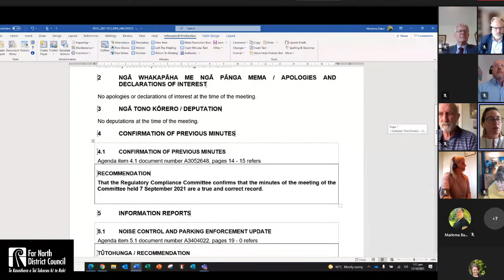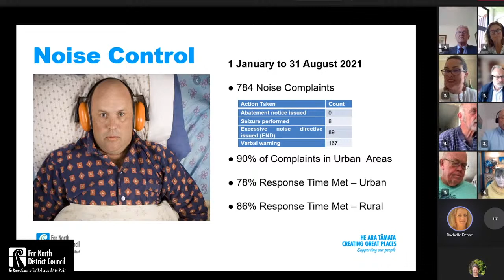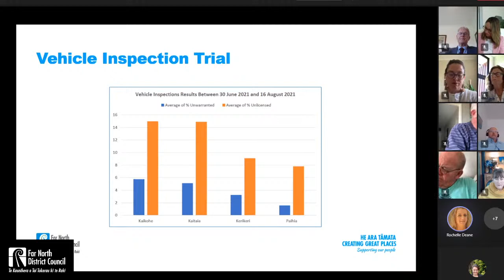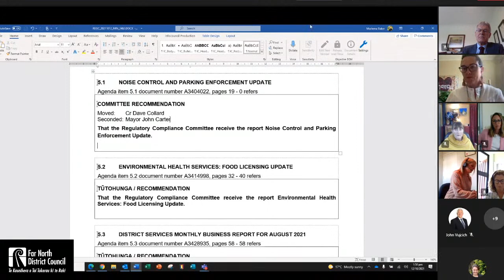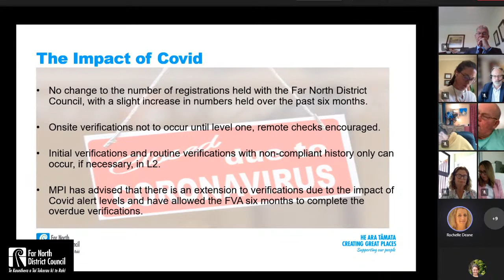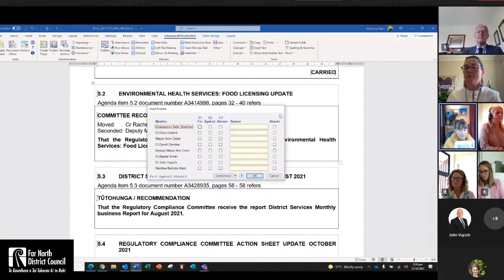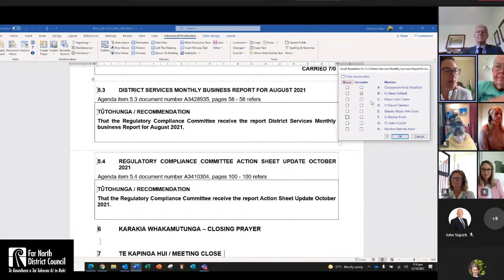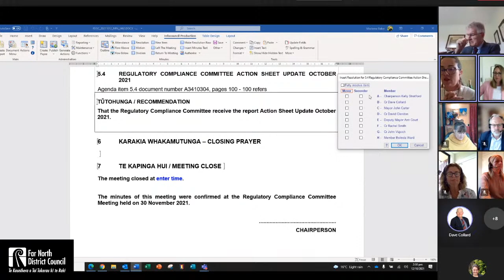Regulatory Compliance Committee - 12 October 2021